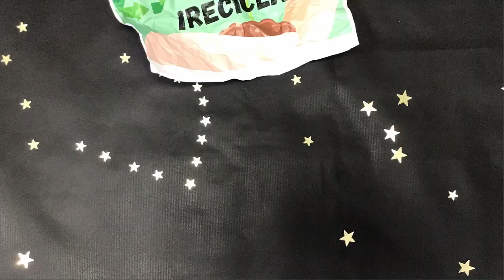Stop Motion Medioambiente. CEIP José de Echegaray. Comunidad de Madrid.